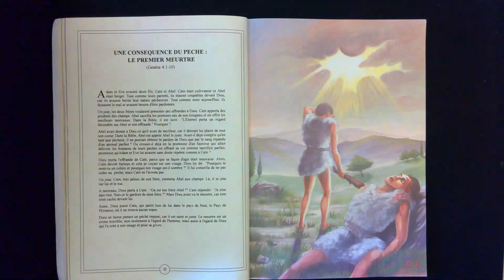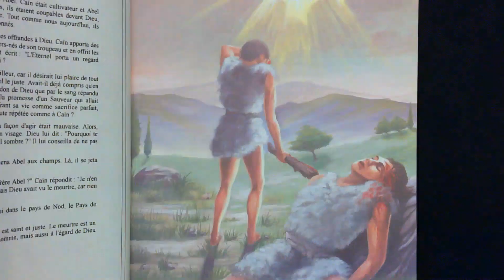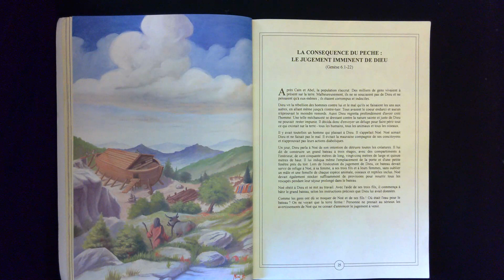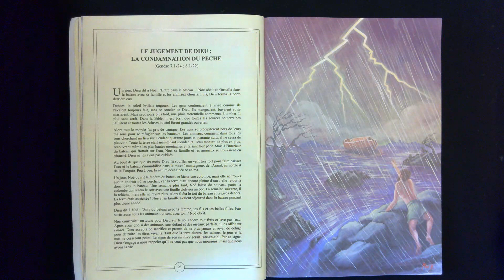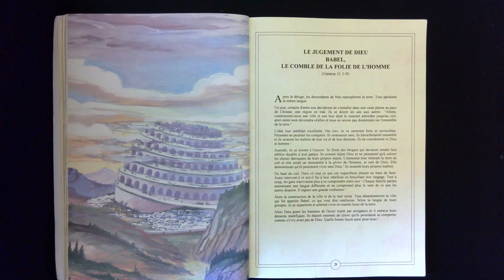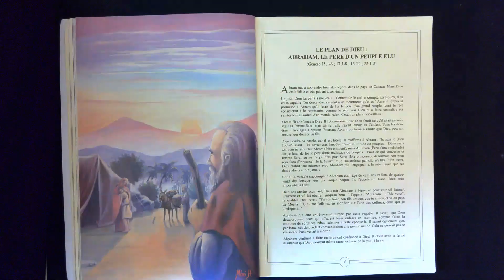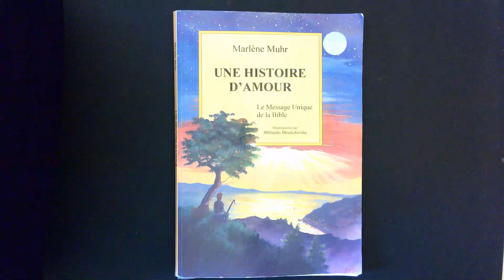#3 CONSÉQUENCES DU PÉCHÉ ET JUGEMENTS DE DIEU Marl. MUHR UNE HISTOIRE D'AMOUR Le message de la Bible